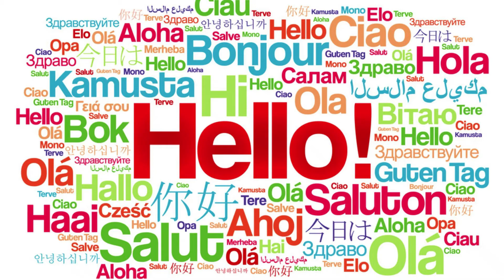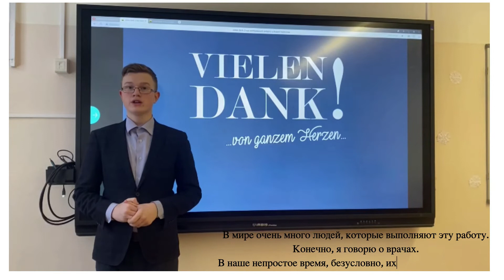Школьные волонтёры говорят спасибо медикам.